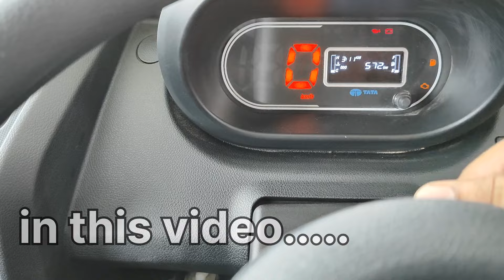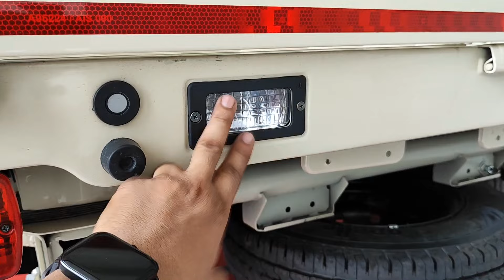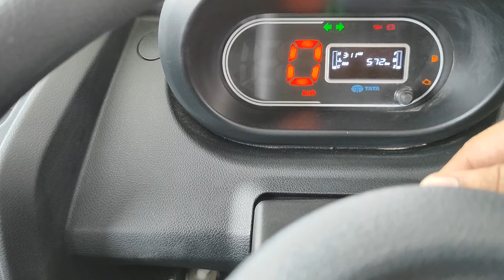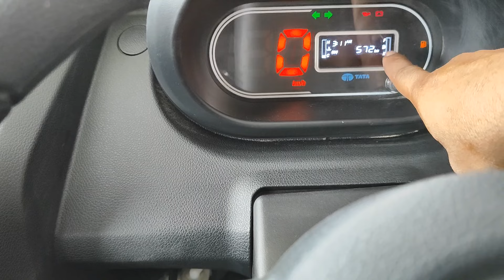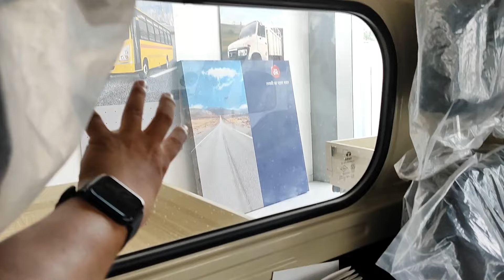Tata Ace gold Cx Petrol 2023 | bs6 Phase 2 | Chota Hathi ❤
Tata Ace gold Cx Petrol 2023 | bs6 Phase 2 review
tata ace gold petrol cx
2023 tata ace gold petrol cx
tata ace gold petrol cx detailed hindi review
Chota hathi petrol
tata ace gold petrol cx 2023 model
tata ace petrol
tata motors
tata ace petrol engine
tata motors share
tata ace petrol cx
Chota hathi price
Chota hathi gold
tata ace gold 2023

Singhal Motors
Azamgarh Uttar Pradesh

FOR BUSINESSES & OWNERSHIP REVIEWS